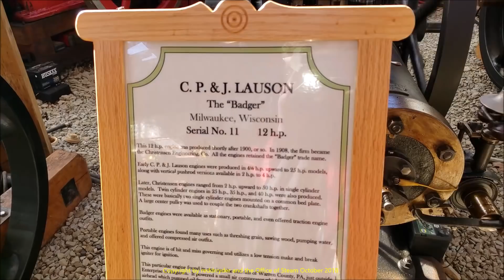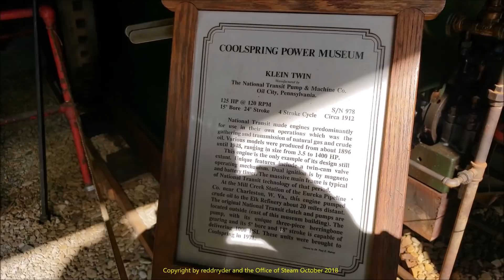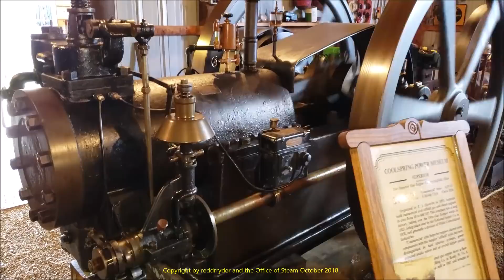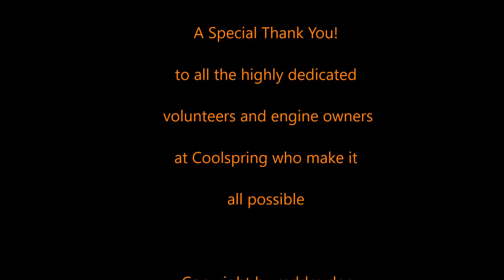Coolspring Power Museum Fall 2018 Gas Engine Show & Swap Part 1 of 3